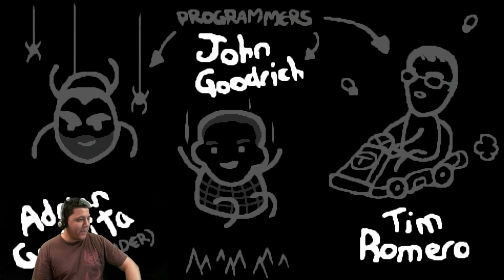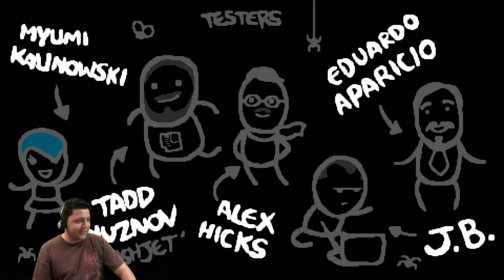The binding of Isaac Rebirth My OP Character